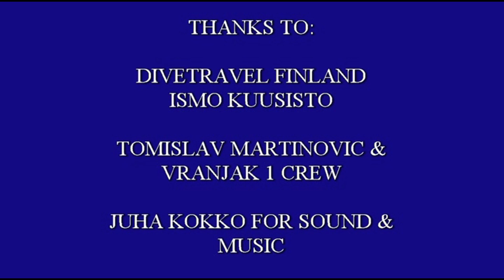FLYING FORTRESS BOMBER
Video by Tommi Nukarinen